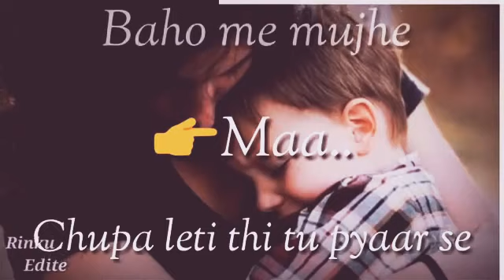maa tere doodh ka haq humse ada kya hoga 🥺😔